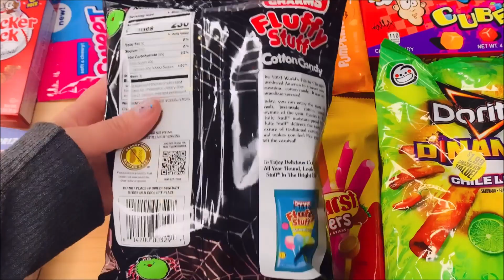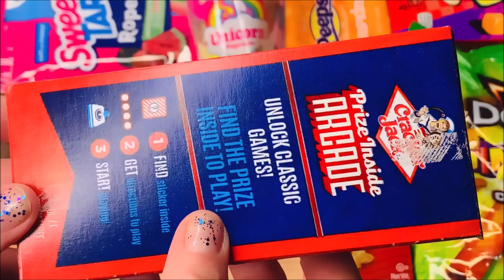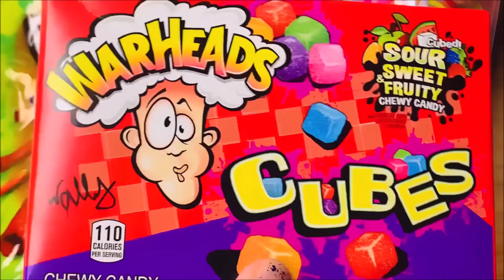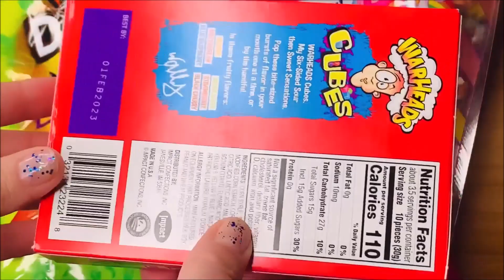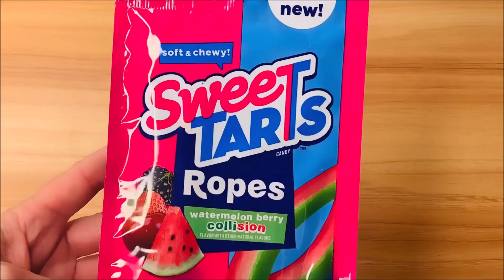Do you like Candy ASMR? Halloween Pumpkin Peeps, Spider Web Cotton Candy, Rainbow Popcorn, 열리는 사탕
Do you like Candy ASMR Unwrapping Lot's of Snacks Halloween Pumpkin Peeps Spider Web Cotton Candy 열리는 사탕
A splash of lots of candies

Warheads sour chewy candy
Doritos Spicy chips
starburst sour straws
Halloween pumpkin peeps
cotton candy
cracker jacks
sweet tarts
rainbow unicorn pops corn
sweet tooth

Unwrapping Choco chocolate Sour Patch Oreo's Reese's Mike and ike Cotton Candy NEW Party Cake Peeps

Terry's Chocolate Bar and Red White and Blue cookies and cream Hershey bars Unwrapping 열리는 사탕

NEW Chips Ahoy! American Chip's Got Talent Golden Candy Chocolate Chip Cookies *Opening* ( No Talking) 오프닝 스낵

 New 101 Yummy Snack Opening

क्या आपको कैंडी पसंद है? hinid